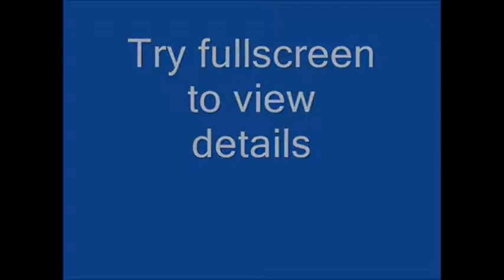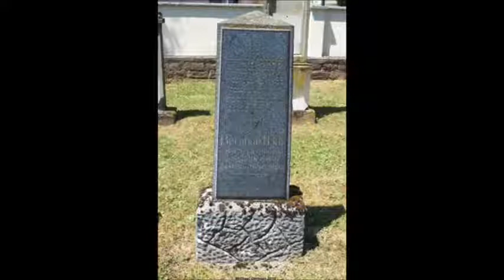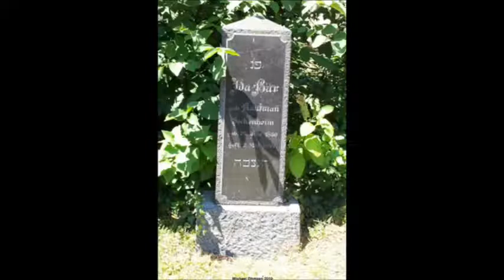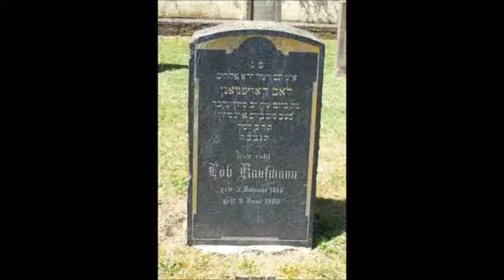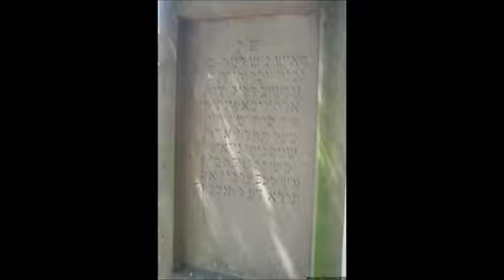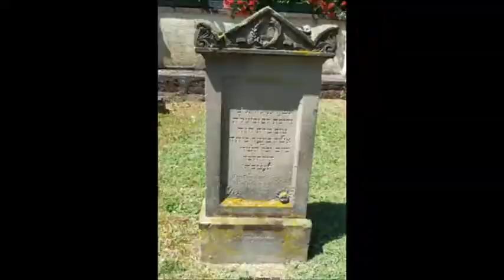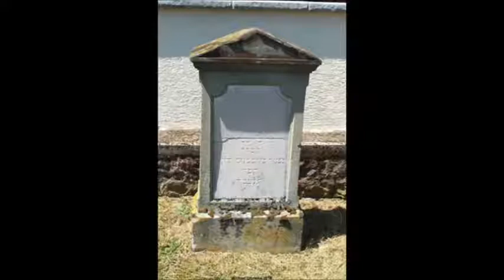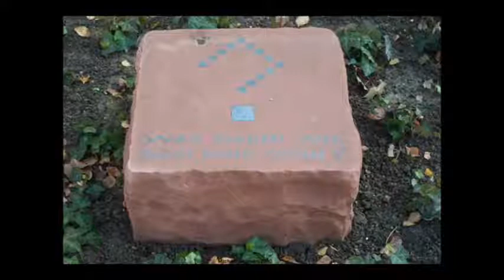Mazewot of the Jewish cemetery in Ilvesheim